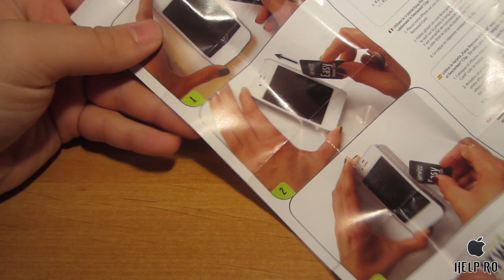Artwizz SeeJacket Clip - iPhone 5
*Imi pare rau de acele parti in care video-ul se vede mnegru , de la inceput.